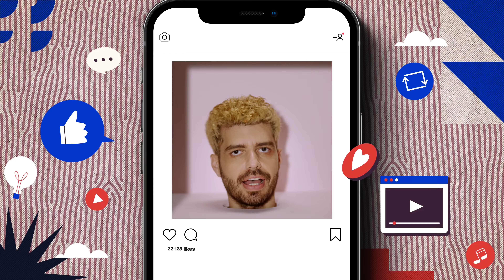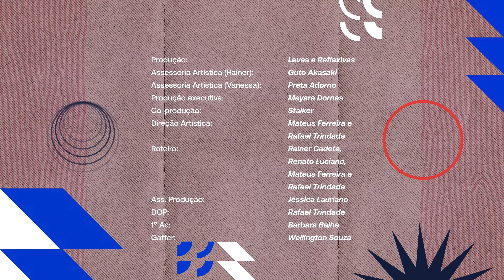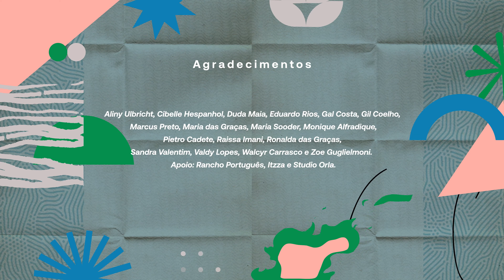Farinha do Mesmo Saco [feat. Vanessa da Mata]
Esta é a última música do projeto "Leves e Reflexivas", uma parceria entre Rainer Cadete e Renato Luciano. Em "Farinha do Mesmo Saco", canção com participação especial de Vanessa da Mata, os artistas cantam e refletem sobre a ideia de superioridade que algumas pessoas têm em relação às outras.

Como eles cantam, apesar de sermos diferentes, temos o mesmo papel dentro da sociedade: "Se todos somos farinha de um saco só / Por que tem gente que se acha melhor? / Filhos de Deus, ateu, ou de uma mãe solteira / Ou de uma lavadeira, acho que é besteira / Essa asneira de se achar melhor".

O videoclipe é “leve” e também “reflexivo”, além de ter várias referências em forma de animação, colagens, desenhos e objetos, que juntos, fazem uma composição perfeita com a letra e melodia da música.